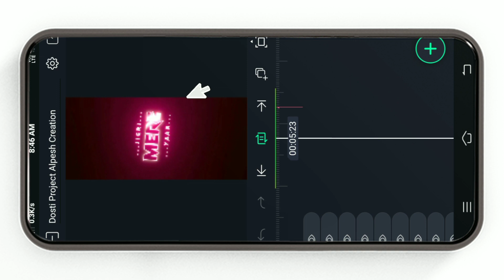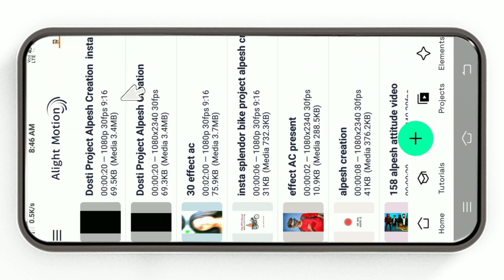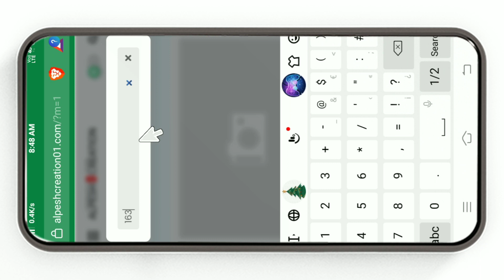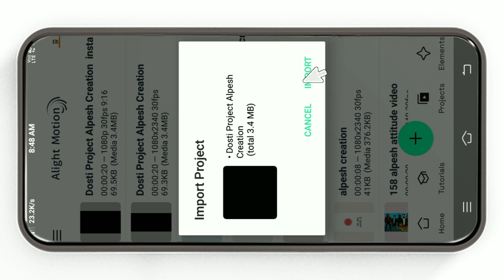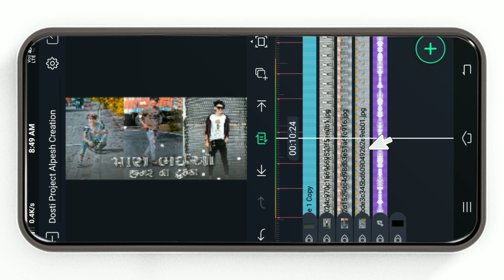દોસ્તી Status Editing Gujarati Alight motion | Attitude video editing alpesh creation editing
New trending gujarati status editing Daily Created Trending video editing alight motion &Gujarati status editing Alpesh creation video editing

‼️( ફુલ પ્રોજેક્ટ 👇) ‼️
    🔶  Project  163👇

🔶Channel Keywords
alpesh creation
video editing
alight motion
alight motion Gujarati sad statusediting
alight motion Gujarati song status editing
alight motion Gujarati timli status editing
alight Motion Status Video editing gujarati timli
gujarati status editing
gujrati stutas video editing
photo se status video kaise banate hai
video editing gujarati timli
aadivasi status video editing
aadivasi whatsapp status video editing

HasTeg✅🖇️

birthday-video
00:15 intro
00:16 Starting
01:00 Demo
01:46 Editing Started
02:05 Project Download